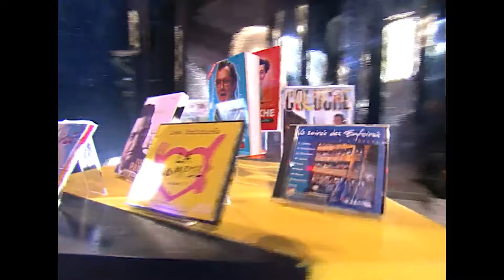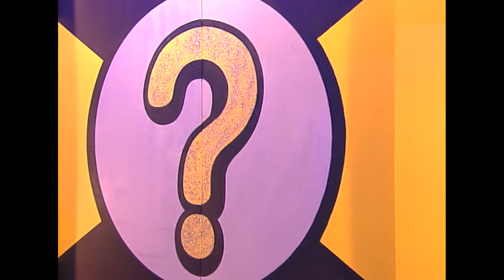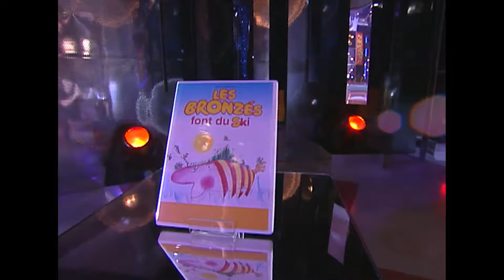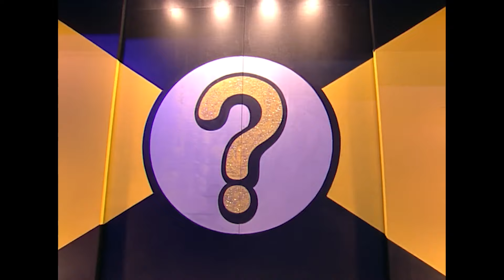Le Bigdil - Vincent Lagaf’ | Intégral | EM7090 | 23 01 2004